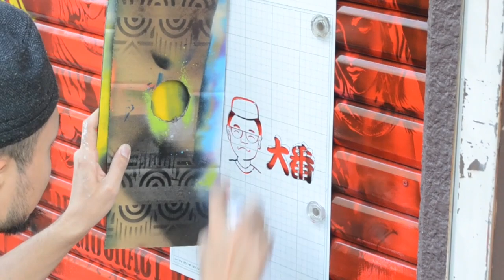ryohei ezaki Shutter Art Project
このビデオの情報ryohei ezaki shutter Project